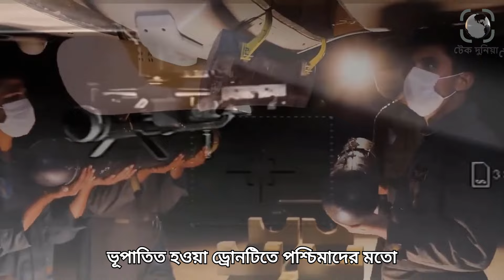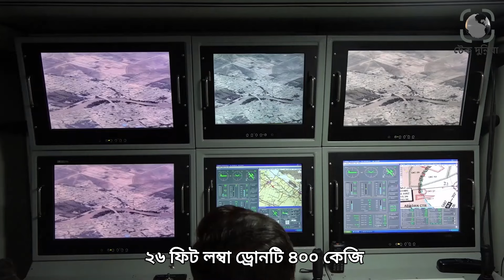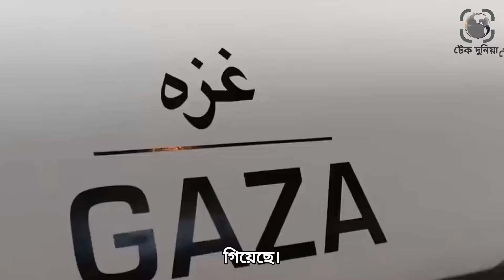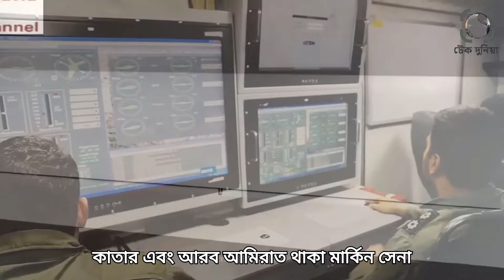ইরানের ভয়ংকর সব ড্রোন। পুরো ইউরোপ জুড়ে ইরানের ড্রোন আতংক। ইরানের সেরা ড্রোন গুলো। টেক দুনিয়া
ইউরোপের মাটিতে ইউক্রেন যুদ্ধ কিংবা মধ্যপ্রাচ্যে চলমান যুদ্ধগুলোতে খেল দেখাচ্ছে ইরানের তৈরী ড্রোনগুলো৷ পশ্চিমাদের বিলিয়ন বিলিয়ন ডলারের অস্ত্রকে ইরানের ড্রোনের ঝড়ে মাটিতে মিশিয়ে দিচ্ছেন পুতিন৷ যতই সময় গড়াচ্ছে, ইরানের ড্রোনের আধিপত্য ততই বাড়াচ্ছে৷

ইরান দাবী করে ড্রোন শক্তিতে বিশ্বের সেরা ১০টি দেশের একটি তারা! মধ্যপ্রাচ্যে যুদ্ধের মাঠে ইরানি ড্রোনগুলোর ব্যপক ব্যবহার এবং সাফল্যই এই দাবী সঠিক বলে প্রমাণ করে৷ ইরানি ড্রোনের ভয়ে একাধিকবার মুখে খুলেছেন সেখানকার মার্কিন জেনারেল ম্যাকেঞ্জি৷ আবার ইরান সমর্থিত মিলিশিয়া হামাস, হিজবুল্লাহ এবং হুথি যোদ্ধারাও ইরানের ড্রোন প্রযুক্তি ব্যবহার করে শত্রুদের উপর হামলা করে৷ আর এসব হামলায় চোখে অন্ধকার দেখছে আমেরিকার দুই মিত্র ইসরায়েল এবং সৌদি আরব৷ আরও বড় খবর হচ্ছে, এবছরে ইরান আরও শক্তিশালী এবং বিশালাকৃতির কয়েকটি ড্রোন প্রকাশ্যে এনেছে৷ ফলে ইরানের ড্রোনের ক্ষমতা আরও বেড়ে গেল৷